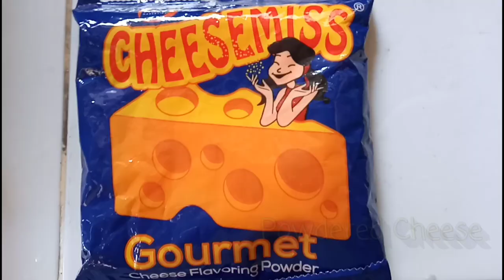Negosyo ba hanap mo? | Cheesy Sweet Corn | Foods & Lectures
Enjoy your Sweet corn with lots of milk and cheese. Try making it extra special with this recipe. Put it in a cup and you can start a business.